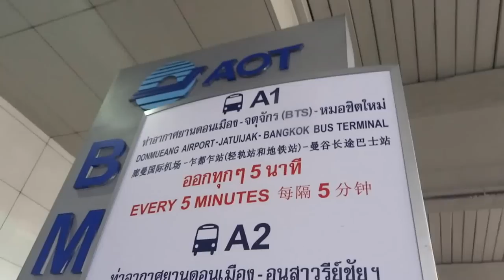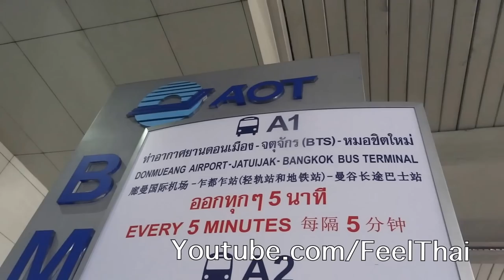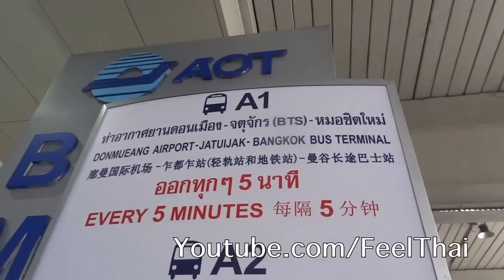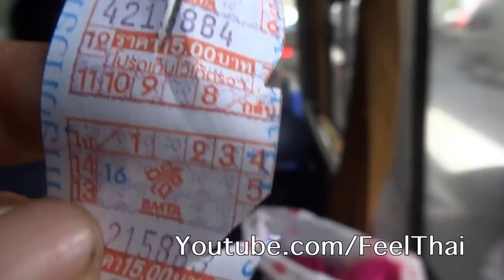รีวิวรถ A1 ดอนเมืองไปหมอชิต |รีวิวจัดเต็ม |feelthai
รีวิวการเดินทางด้วยรถแอร์พอร์ตบัส A1 A2จาก ดอนเมืองไปหมอชิต  ขึ้นโทลล์เวย์ด้วย สะดวกกับการต่อรถไฟฟ้า
Donmueng airport bus to bangkok bus terminal